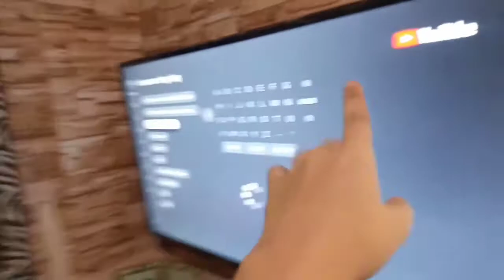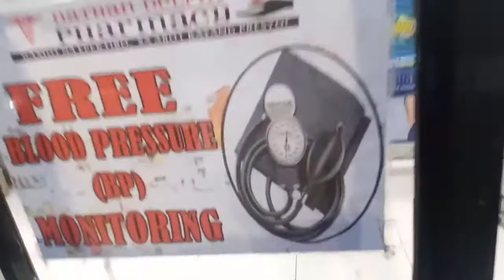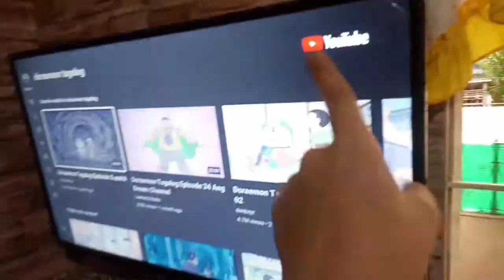BUMILI SILA NG BAGONG TV (ANG GANDA)📺✨ AT ANG BABA NG ATING BP!😓 -ChristianPelaezVlogs ❤️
DM ME !!!

Thankyou for watching mga kabagis!!😘